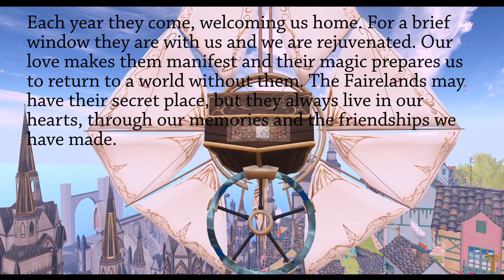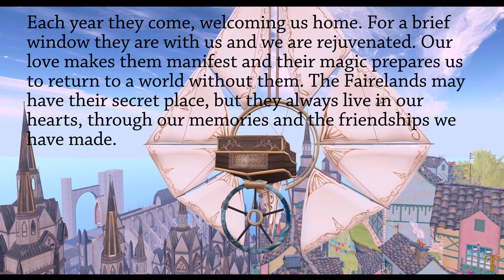2021 Fantasy Faire ~ Tour of Peaville Goes Nuts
PEAVILLE GOES NUTS
Region by Sweetgwendoline Bailey and Mondi Beaumont

This the third of a playlist, featuring the 21 Regions of the Fantasy Faire 2021 gathering of creators, designers, sponsors, story tellers, story makers,. and a whole bunch of passionate and dedicated peoples.

Each year in late April, the Fairelands return from the mists anew and Fairelanders gather to fundraise for the American Cancer Society in Second Life.

This video series is to capture those stunning worlds, so the mists of time, had no teeth, over the joy and inspiration, these places gave us.

Closing Sequence
Meeting Again - Emily A. Sprague